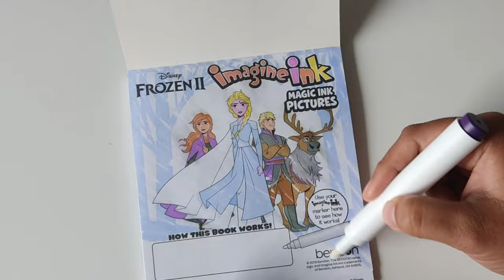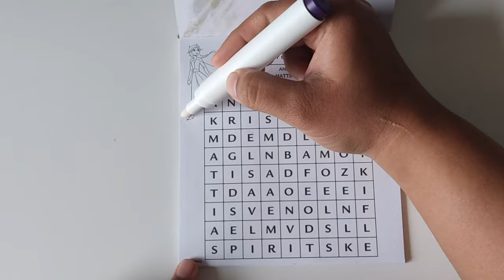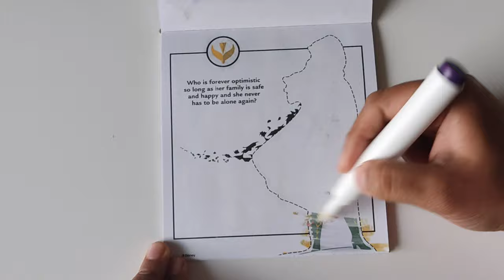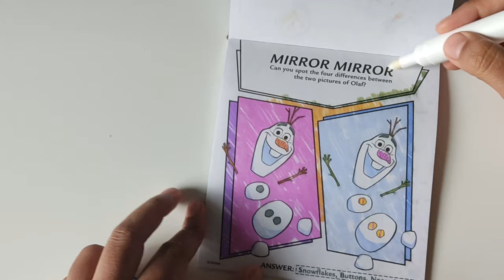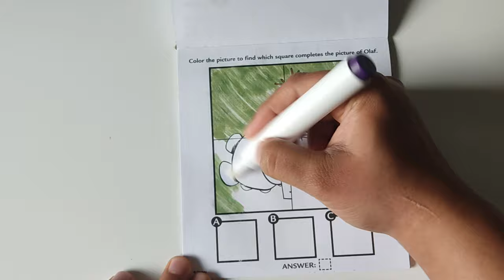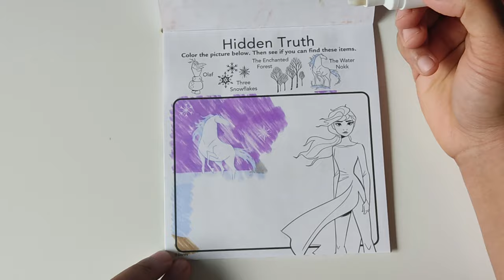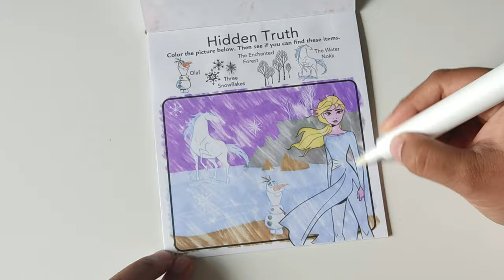Frozen 2 coloring and activity | Magic Marker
Join me in coloring Frozen 2 by Imagine Ink from Bendon using Magic Ink Markers

Disney Coloring book flip through

All characters in Frozen 2 are owned by the Walt Disney Company